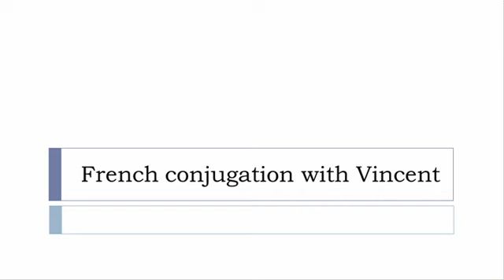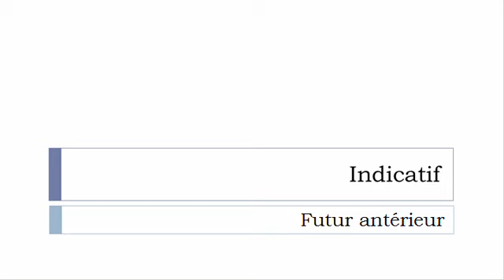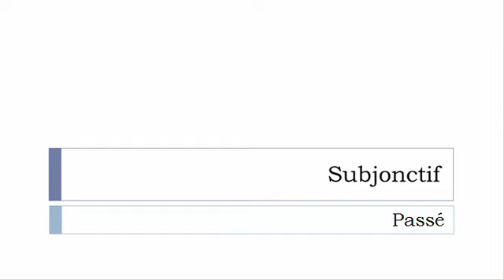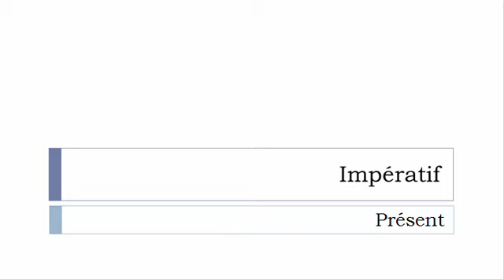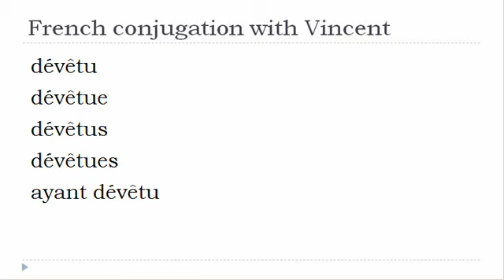French verb = All tenses # Dévêtir